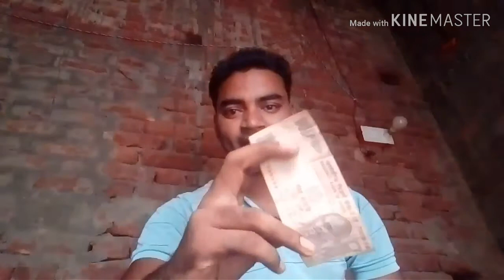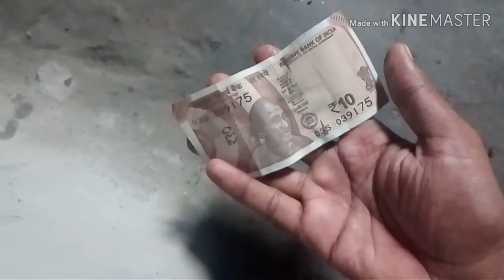10 का नोट उबलते पानी मे डाला ।उसके बाद जो हुआ देखकर हैरान हो जाओगे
10 का नोट
 नये नोट १० का
500 का नोट नया
२०० का नोट नया
१० रुपये नोट
10 note new
new all note
new note 10
New 10  rupees
new 10
note ne color छोड़ा
new note in india,rktull ,